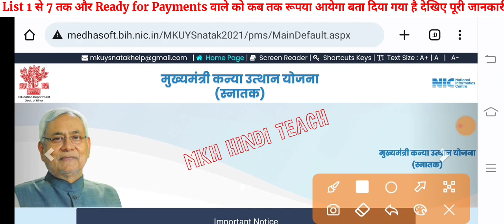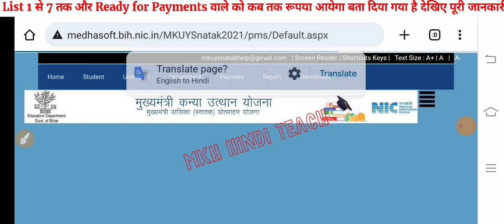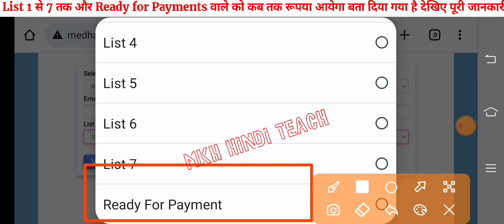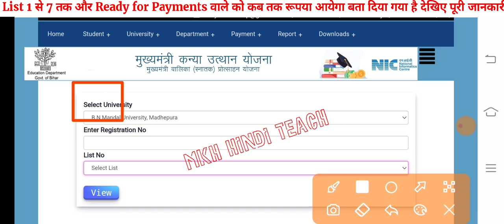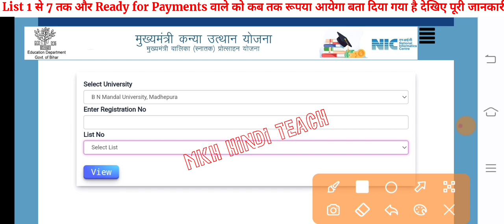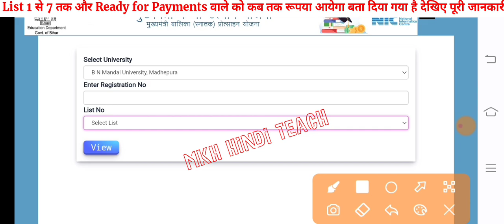▶🔴 kanya utthan yojana bihar online 2023 || kanya utthan yojana bihar online 2022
kanya utthan yojana ka user id kaise pata kare
kanya utthan yojana bihar online 2022 user id password

kanya utthan yojana status
graduation pass status